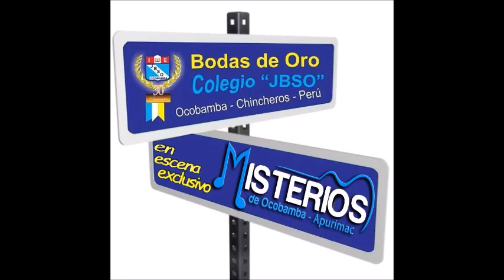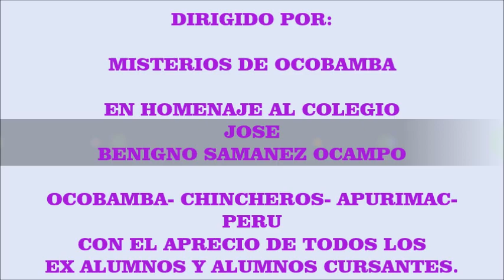spot bodas de oro colegio Jose Benigno Samanez Ocampo Ocobamba Chincheros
CONTRATOS MISTERIOS DE OCOBAMBA: 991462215 LIMA